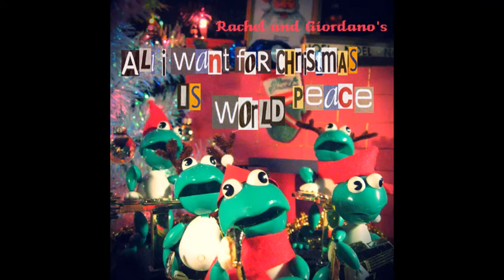My Morning Jacket - When the Bells Start Ringing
They turned it on at 11:30. By midnight, their lives were changed forever.